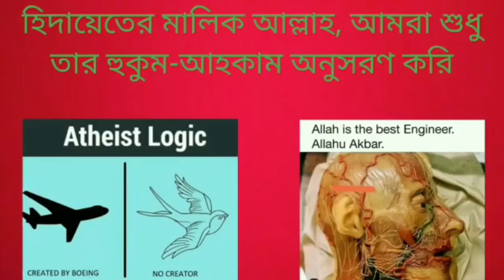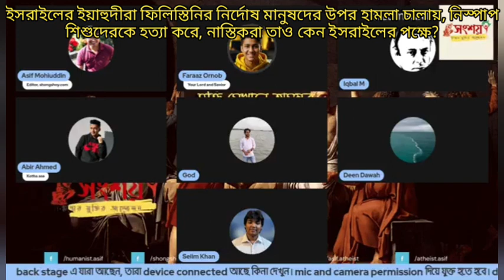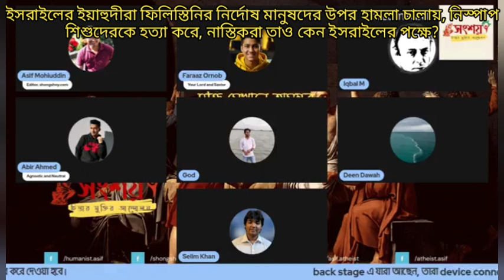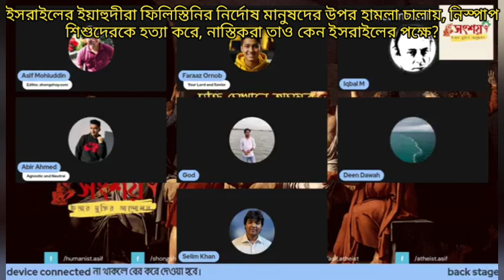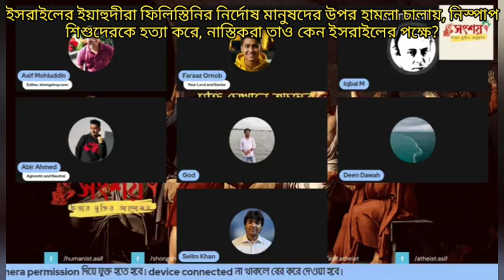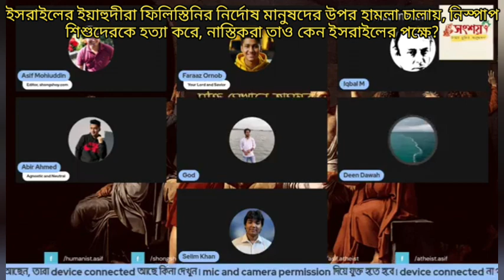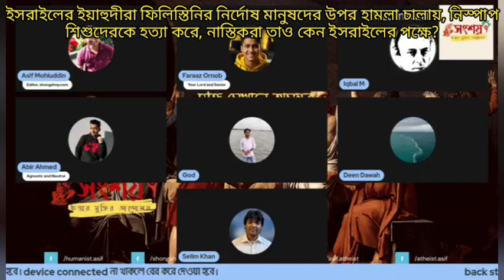ইসরাইলের ইয়াহুদীরা ফিলিস্তিনের নিরীহ মানুষদের উপর হামলা চালায়, নিস্পাপ শিশুদেরকে হত্যা করে?